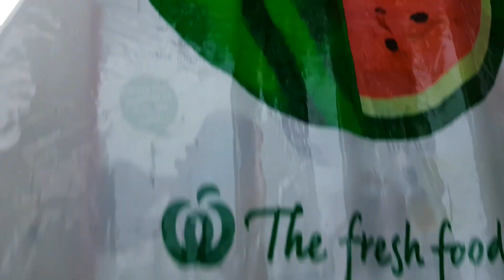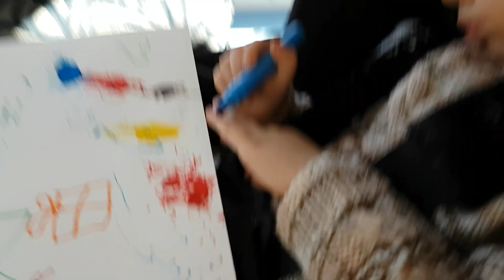FAMILY LIVING IN A VAN | VAN LIFE | THAT VEGAN MAMA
Start of our van life journey.
Maybe not what we expected.

Welcome to our journey x

that VEGAN mama is all about life, veganism, holistic living, wellness, inspiring others.
We are a Vegan family of 3.
We raise our daughter with gentle parenting methods.
We are also travellers & love exploring new wonderful things, especially all things nature.
This family is also about to explore Van Life ♡ beep beep

Watch "PRACTICING SELF LOVE | SELF CARE | APPRECIATING THE LITTLE THINGS" on YouTube